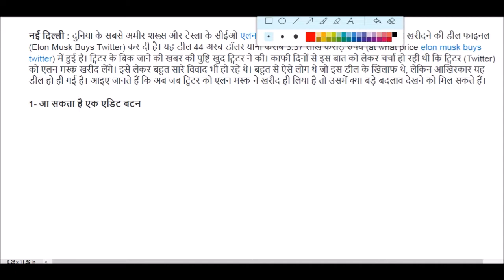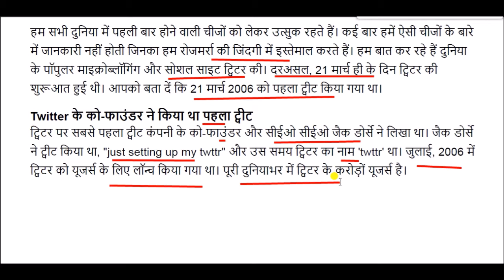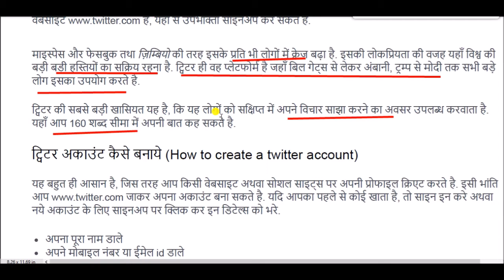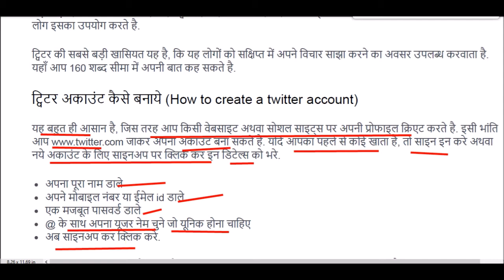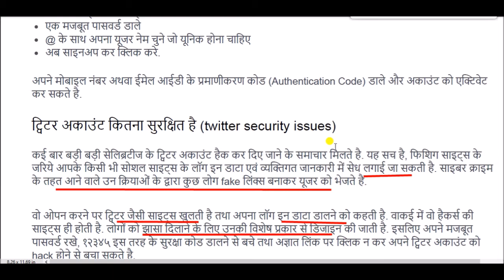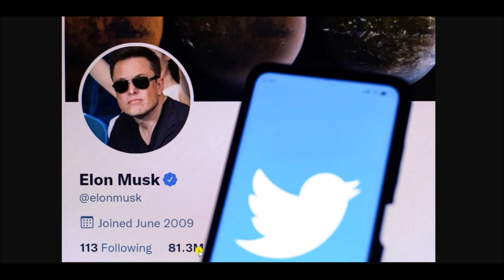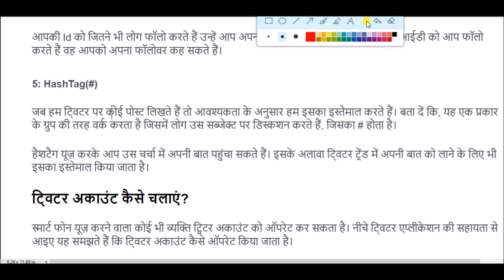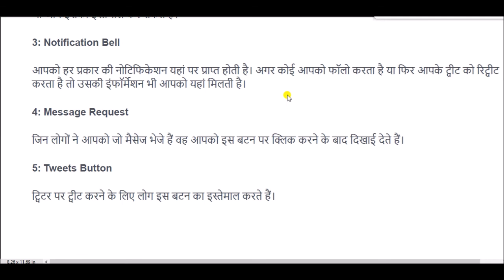ट्विटर का इतिहास || History of Twitter || twitter information in hindi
मार्च 2006 में जैक डोर्सी, नोआ ग्लास, बिज़ स्टोन और इवान विलियम्स ने ट्विटर को बनाया. जुलाई 2006 में ट्विटर को लॉन्च किया गया.